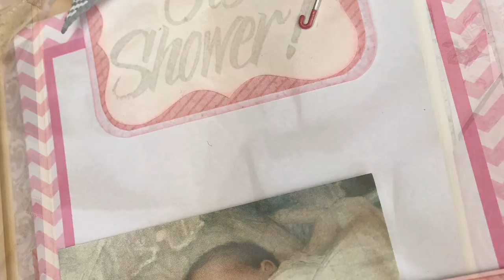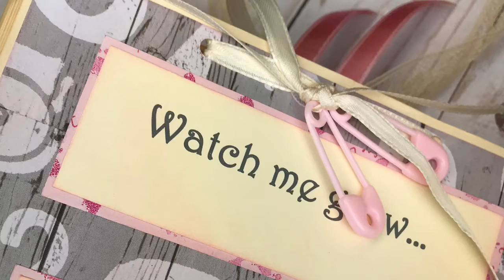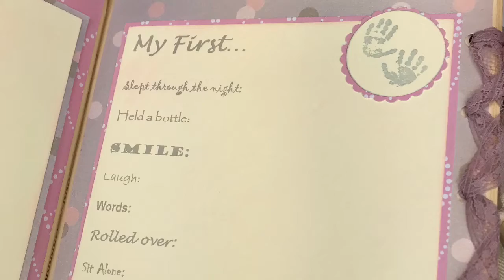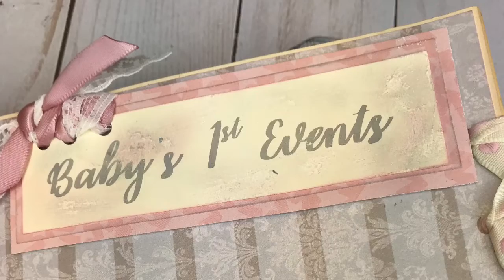Project Share | Altered Book Flip Through | Baby Book for Twins | Feb 2020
Hello everyone!  This is a custom baby book that I recently completed and I wanted to share my design with you. The book is for twin girls. I think it turned out so cute and I hope this gives you some inspiration. :)